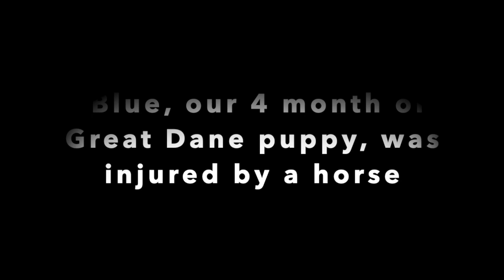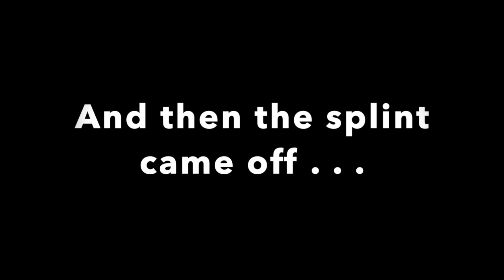Blue the Great Dane puppy's broken leg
Blue was injured by a horse and this is the story of his rehabilitation at Northridge Veterinary Clinic in Wichita, Kansas